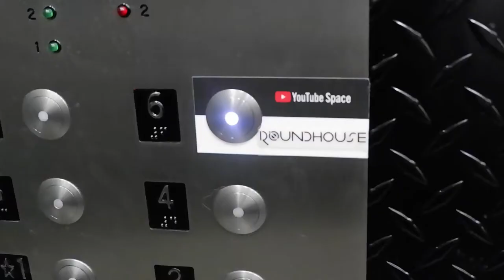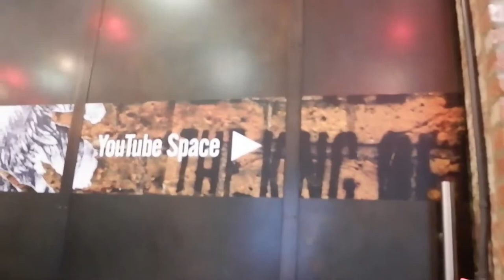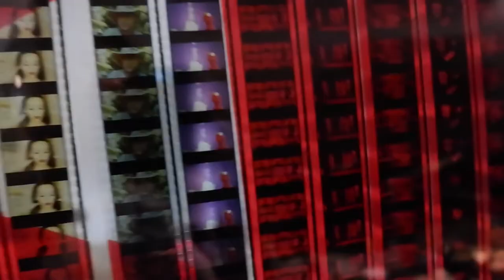1st Time in New York YouTube Space!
LAST VLOG: He told my mom she couldn't eat what they were eating! 1st Time in Washington, DC!!

(This video was shot on April 22, 2019)

FACEBOOK PG & SNAPCHAT:
ARYE HARMONY